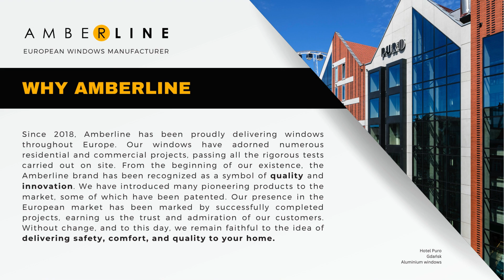Amberline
Rotate the phone horizontally.
Introducing Amberline European Windows Manufacturer.

Amberline was founded in 2006 by a female CEO with extensive experience in the window manufacturing industry. In the early days, we specialized in unusual constructions and non-standard solutions for the PVC market. However, in 2008 Amberline expanded into the aluminum market producing aluminum windows, doors, facades, and winter gardens.

Our products are widely present in the European market. In the early days we focused our export activities on Germany and Scandinavia, however with time we started offering solutions for the French, Italian, Dutch, Belgian, and Luxembourg markets as well. Additionally, in 2019 we further expanded our activities and started providing windows and doors for the American market.

We have consistently prioritized quality, continuously upgrading our production facilities and collaborating with industry-leading firms. Among our key suppliers are Veka, Aluprof, Winkhaus, Gealan and PressGlass.

Our quality-centric efforts have led us and our products to obtain a prestigious Q–Zert Certificate, issued by the internationally recognized IFT Institute in Rosenheim, Germany. Additionally, we have obtained the P-Mark Certificate for the excellent atmospheric resistance of our products for the Scandinavian market.

Apart from quality, another thing we are known for is innovation. Amberline has obtained numerous awards for prototype solutions in the field of window carpentry functionality.

One of our patented and exclusive products is a window with an above-average security system.

Additionally, we were one of the first ones to introduce a smart window - AMBERSMART, which is a remotely controlled energy-saving window.

We constantly focus our efforts on innovation to cater to the changing needs of our clients.